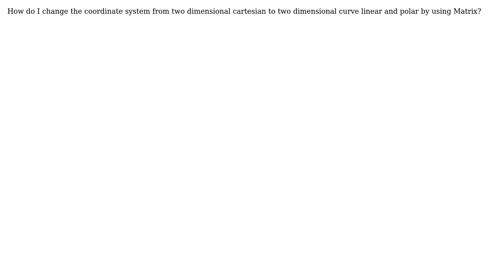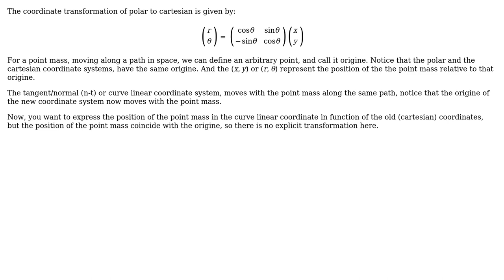Engineering: How do I change the coordinate system from x-y to n-t or r-theta by using Matrix?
With thanks & praise to God, and with thanks to the many people who have made this project possible! | Content (except music & images) licensed under CC BY-SA | Music | Images & others | With thanks to user Sam Farjamirad user nelsonwww and the Stack Exchange Network Trademarks are property of their respective owners. You are responsible for your own actions.